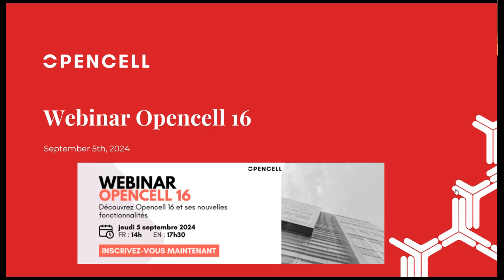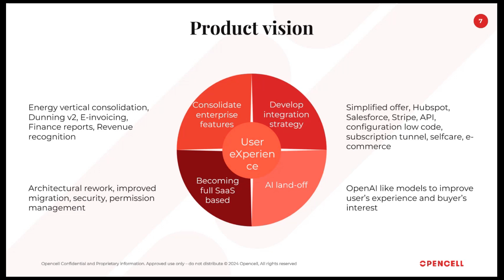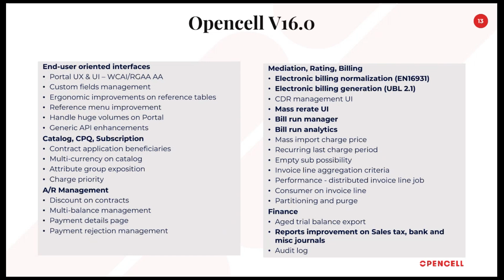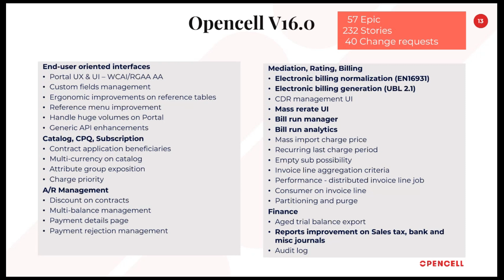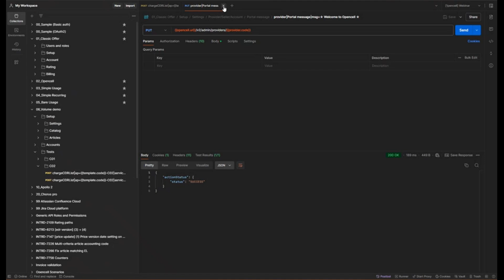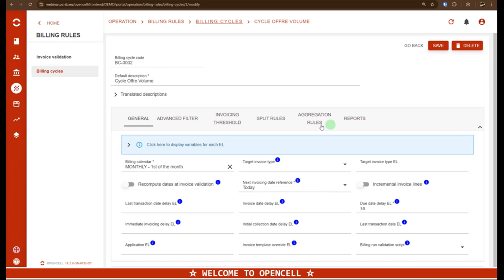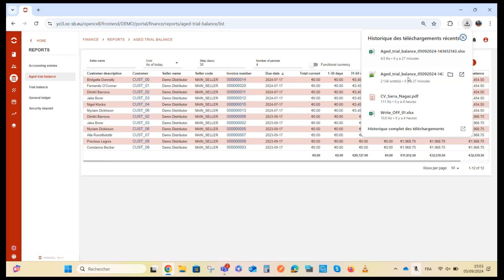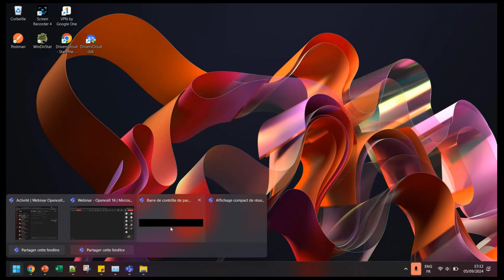Webinar : Opencell 16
Venez découvrir les nouvelles fonctionnalités d'Opencell 16 :

- automatiser et simplifier la valorisation de vos usages
- sécuriser vos mises à jour tarifaires en toute simplicité
- assurer la conformité avec les exigences de facturation électronique
- personnaliser et automatiser vos factures sans effort
- améliorer votre recouvrement client